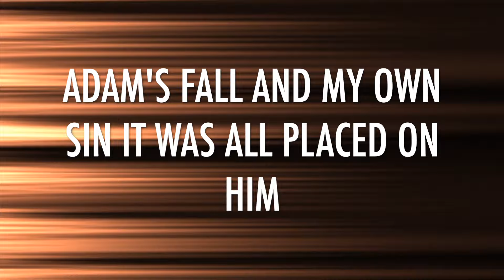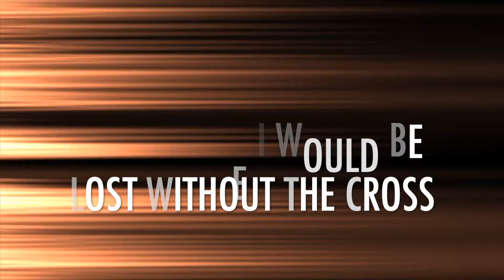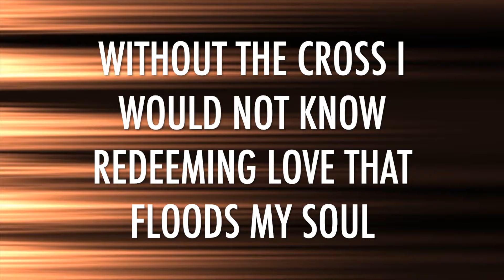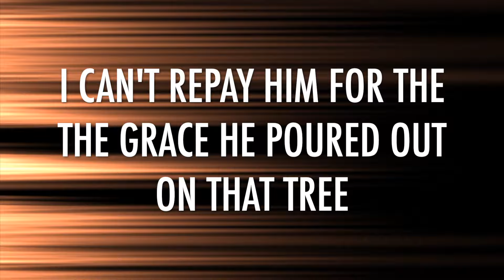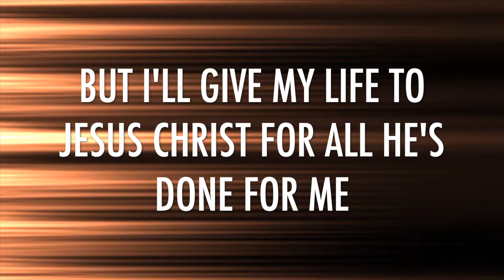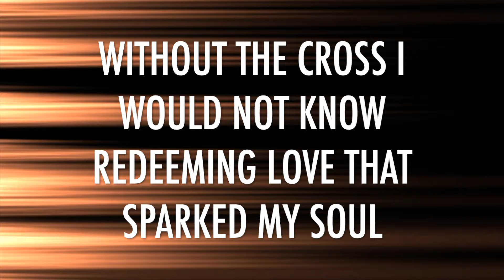WITHOUT THE CROSS (with LYRICS) - ISGBT CHOIR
Gal 6:14  But God forbid that I should glory, save in the cross of our Lord Jesus Christ, by whom the world is crucified unto me, and I unto the world.